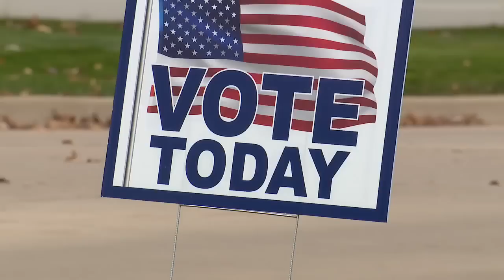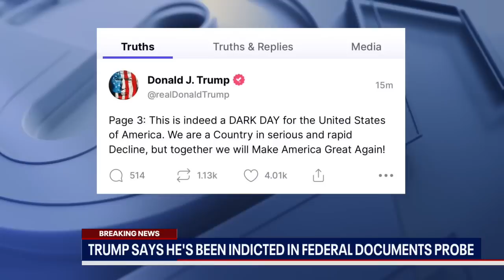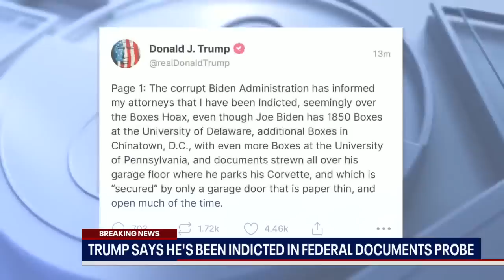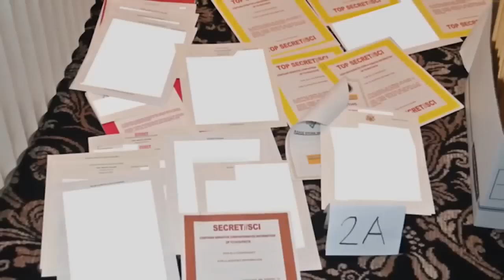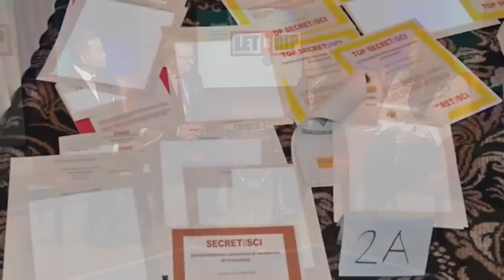Trump indicted over document mishandling; Mike Duggan for governor? | Let it Rip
Former President Donald Trump has been indicted a second time, with this instance coming at the federal level over dubious claims of document mishandling. Insiders are speculating Detroit Mayor Mike Duggan could run for governor - could he win - and who would replace him?